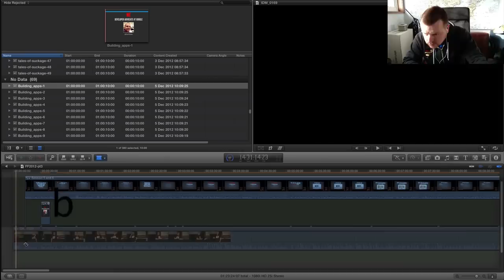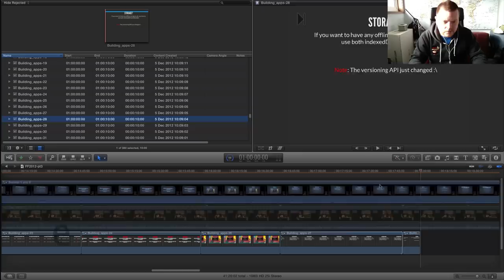Editing in FCP screencast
This was my edit process in Final Cut Pro whilst editing the last 1/4 of the Full Frontal 2012 videos.

The first task is to sync up the reference camera with the main subject camera. Then I use the reference camera to set markers on the main camera timeline when slides change.

Next I drop in each slide (and export of PDF to JPG images since these allow you to easily change their duration in FCP), and align them to the markers.

I found when I came to edit Rebecca's talk, there was a sync issue with the audio and video - but released that for some reason the video thought it was 23fps and audio was 25fps so it didn't sync up.  I fixed this by creating a new project, and specifying the settings.

You might catch it, but once all the syncing is done, the actual work of putting the slides on the timeline and preparing for transcoding is pretty quick (you can see I start and finish Rebecca's talk quite quickly).

This work took me 1h20m - but was the 4th time I had done this type of edit. First time around was a lot longer!